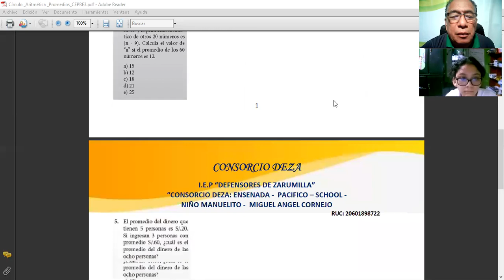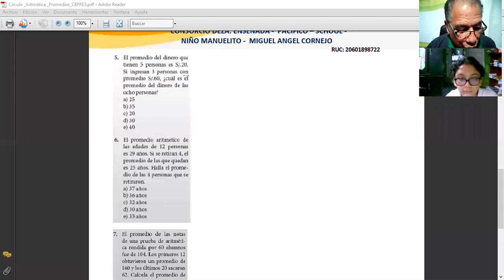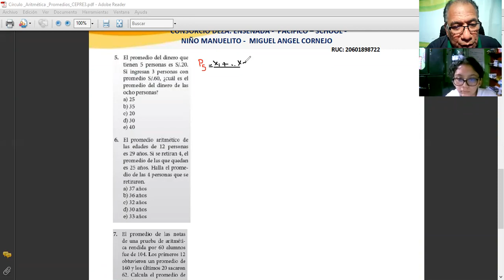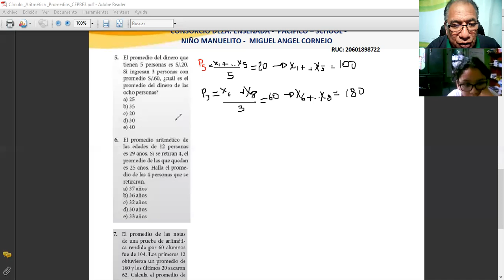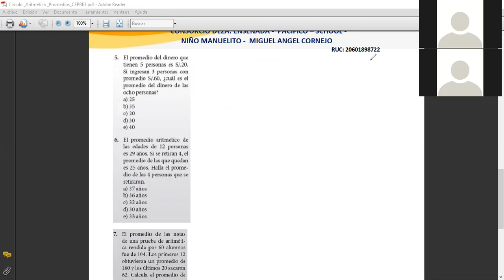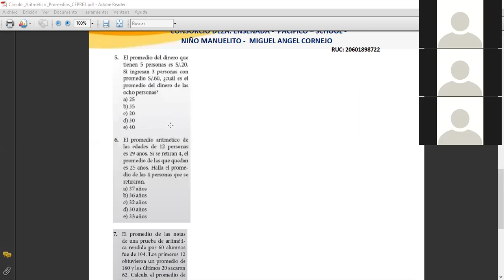Círculo Promedios_Clase Zoom(Parte 2)